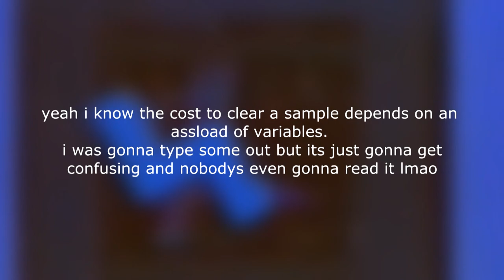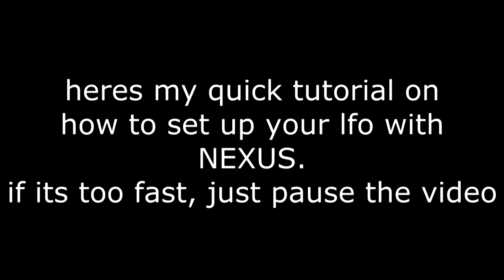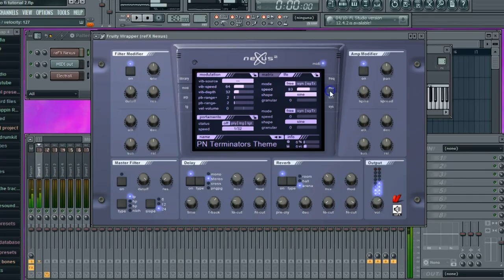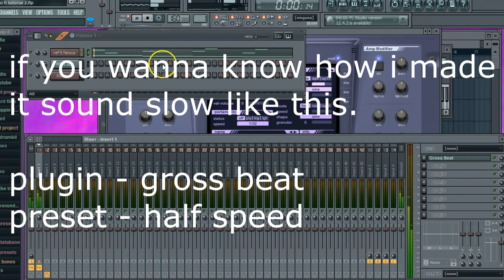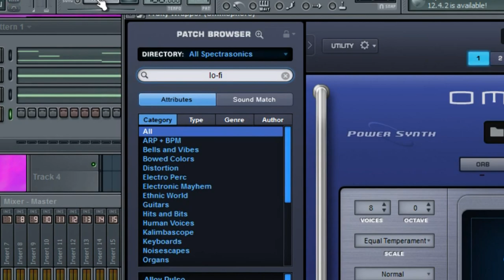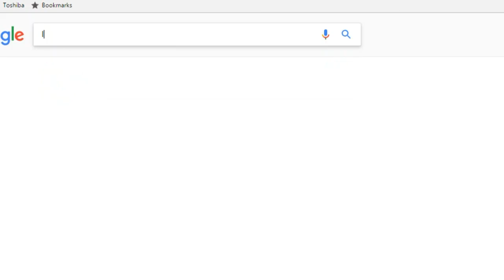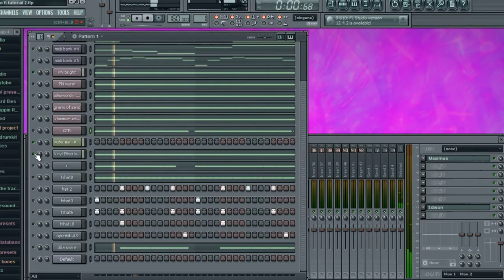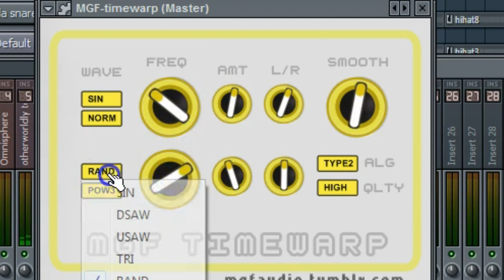LO FI HIP HOP TUTORIAL FL STUDIO FROM SCRATCH WITHOUT SAMPLING HOW TO MAKE THAT SHIT SOUND OLD AF